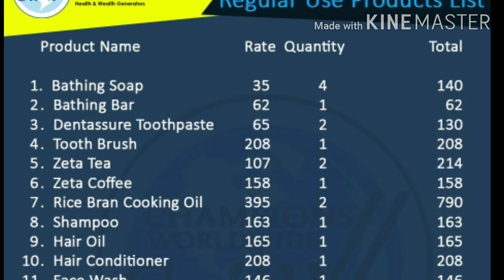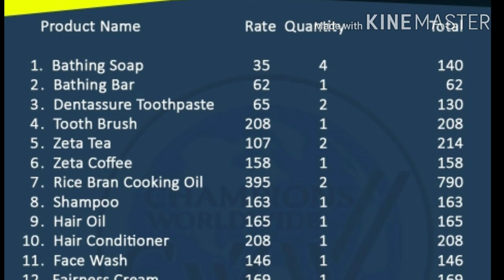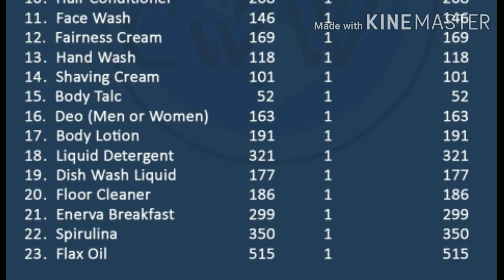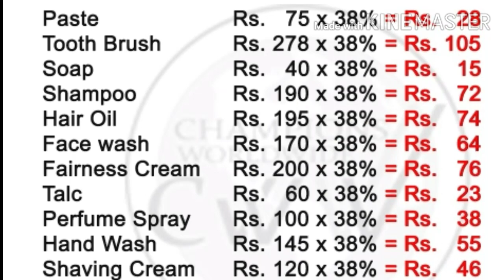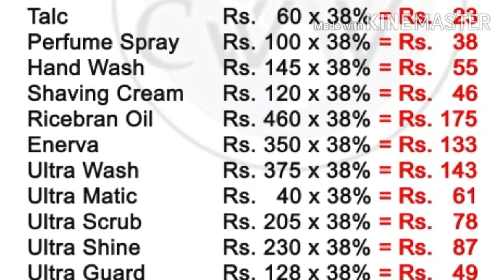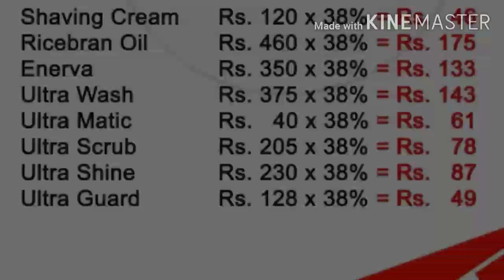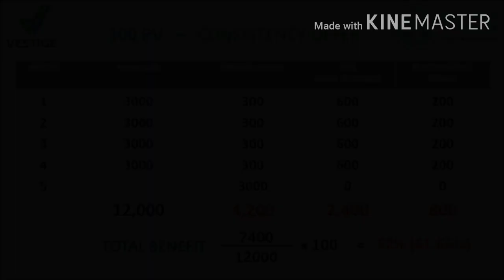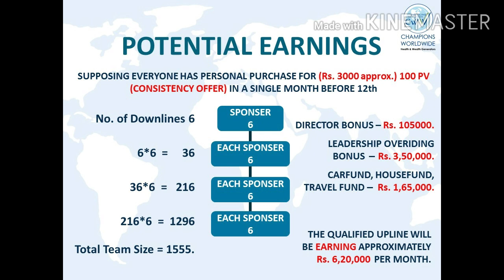What is Consistency offer? How to make a Great income through Consistency Offer (Malayalam )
In this Video VESTIGE ARMY share about consistency offer and its benefits in malayalam and also

How is Cost effect to products
Consistency price of products
How  much income produce through this offer

Any Queries please comment